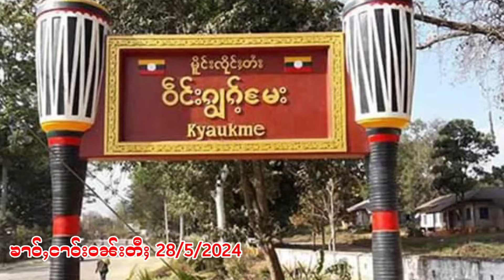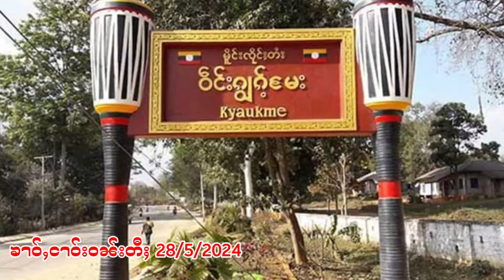ၶၢဝ်ႇငၢဝ်းမူင်းတႆး ငဝ်းလၢႆးၵၢၼ်သိုၵ်းၵၢၼ်မိူင်း ဝၼ်းတီႈ 28/5/2024